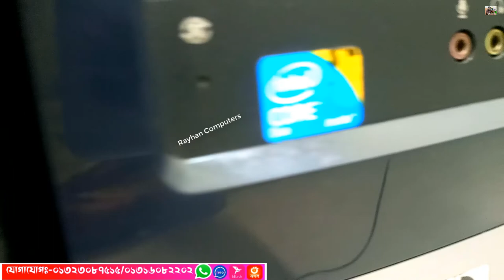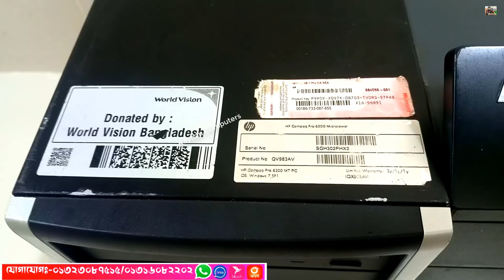Used Brand Pc Update Price || HP/Dell/Lenovo Brand Pc Update Price @rayhancomputers used brand pc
Used Brand Pc Update Price || HP/Dell/Lenovo Brand Pc Update Price  @Rayhan Computers  used brand pc

০১৩১৬০৮২২০২ বিকাশ/imo/WhatsApp
অথবা কল করে দোকানে আসুন।